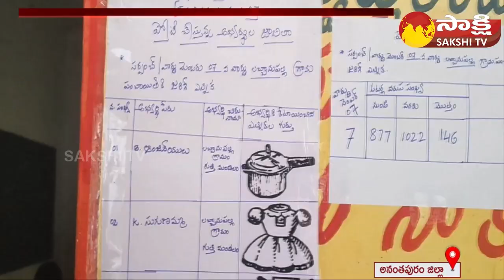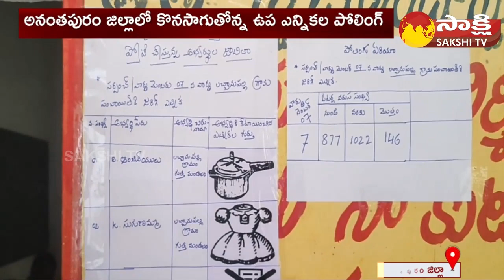Panchayath Ward By Elections In Anantapur District